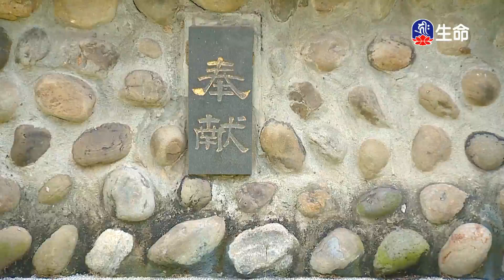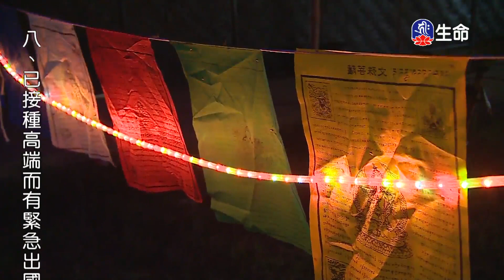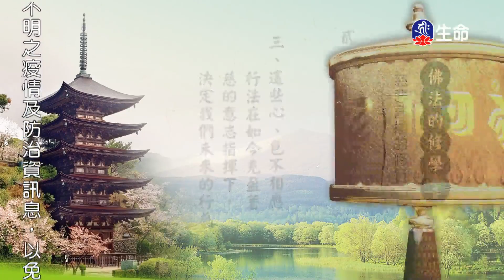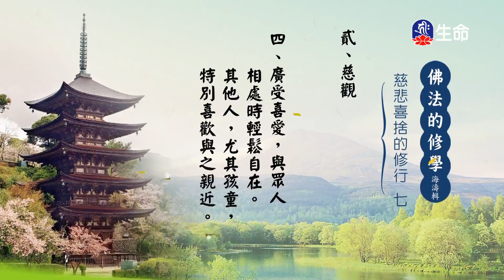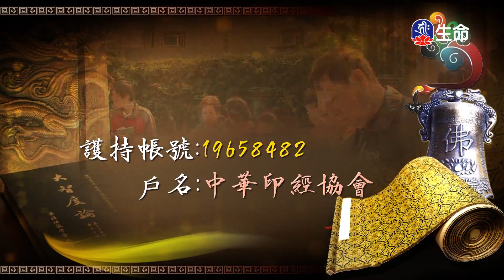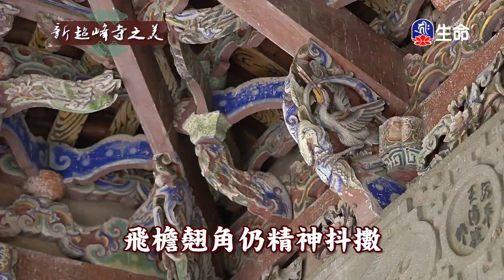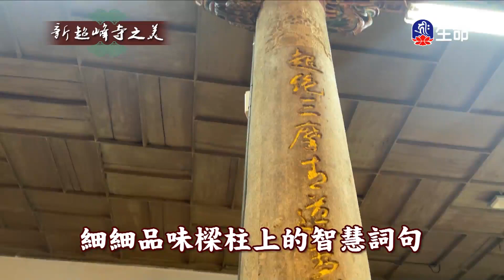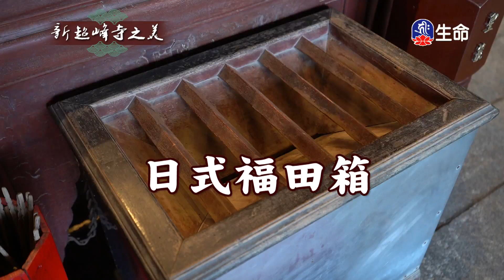佛法的修學(193)_慈悲法語_(lifetv_20211210_07:00)